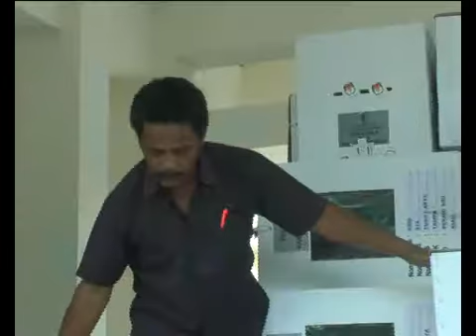YUSUF DAENG APRESIASI KINERJA APARAT KEAMANAN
Kinerja Pihak Keamanan, selama Pelaksanaan Pemilihan Umum Legislatif dan Pemilihan Presiden, memperoleh Apresiasi Positif. Salah satunya sudah menjaga pelaksanaan, dapat berjalan Kondusif Sesuai dengan harapan.